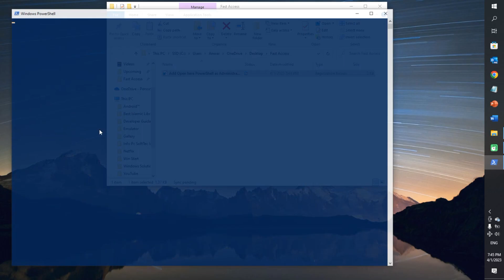How to add PowerShell as administrator to the context menu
░▒▓█► Welcome to Tiger Technology,◄█▓▒░
To add "Open PowerShell here as Administrator" to the context menu in Windows 10, do the following.
Copy and Paste the code into Notepad 📒

Save file .reg extension.

Right-click on the Registry File to merge it.
If you right-click the desktop or a folder now, you should see "PowerShell" as a choice. By selecting it, you can make the folder you just right-clicked the working directory in PowerShell's administrative mode.

context menu
PowerShell
how to run PowerShell as an administrator
add windows terminal profiles to the context menu
how to add context menu on windows 7/10/11
how to
how to create a shortcut to run as an administrator
open PowerShell here. Context menu
windows powershell context menu

The Videos are for instructional and informative purposes only.